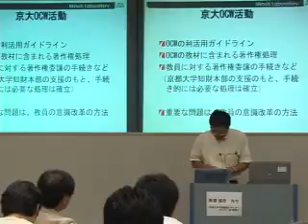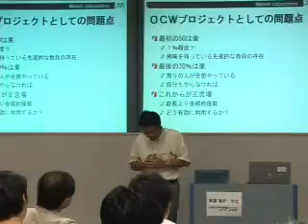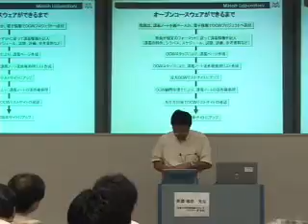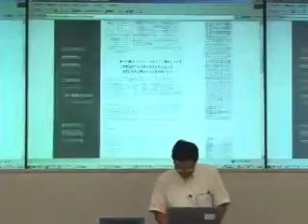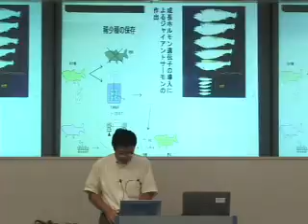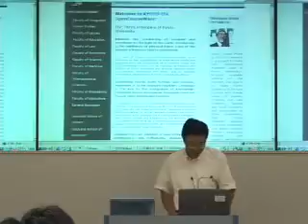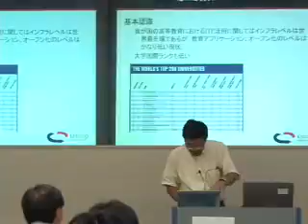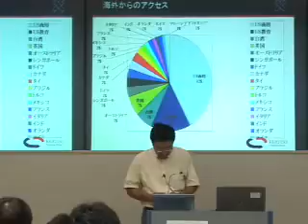2006年度 京都大学OCWシンポジウム 講演 「京大OCW構想」美濃 導彦（京都大学学術情報メディアセンター長 教授）Ch.2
2006年度 京都大学OCWシンポジウム

講演
「京大OCW構想」Ch.2
講演者：美濃 導彦 先生（京都大学学術情報メディアセンター長 教授）